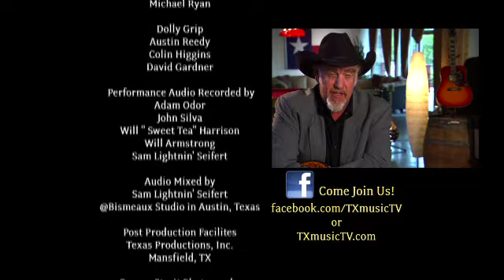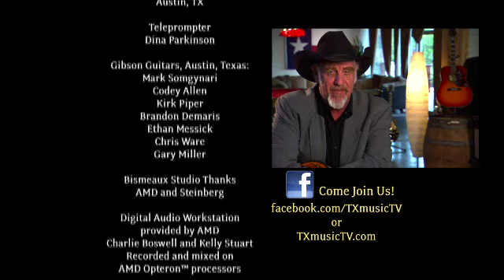Mike McClure "Out in the Fields"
Mike McClure is maybe best known for his early band The Great Divide and producing Cross Canadian Ragweed's albums. But he dropped by the the Texas Music Scene sound stage to rip up a live version of  "Out in the Fields"